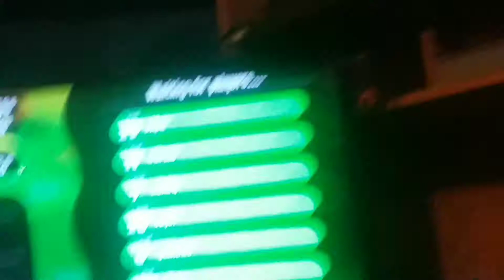Splatoon 2 Gameplay (30 likes = Free Gift Cards!)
FREE GIFT CARDS FOR ANY PLATFORM ESKITIT